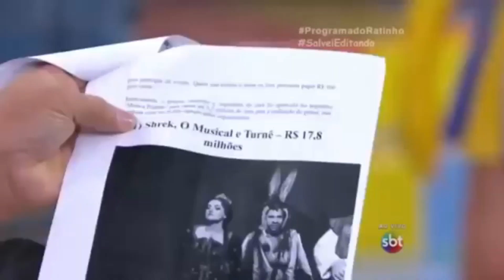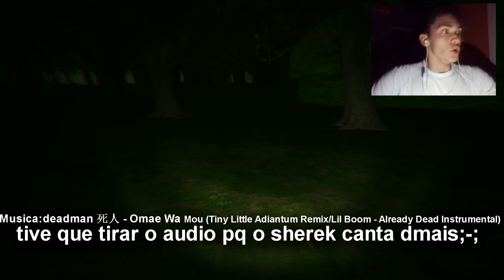SHEREKÃO VEIO ME PEGAR!!! SwampSim - PeixeBrizado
FALA TU MEU REIIII!!
eae manos blz? to aqui trazendo mais um video pra nossa lista de halloween neh hehe. Espero que tenham gostado do video, mt obrigado por ter assistido!!
Um abraço e flwsssss!!!
se liguem nos próximos videos🕷🦇🕸